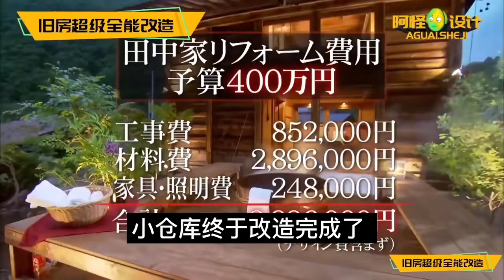老倉庫變成民宿 ，在露天的泡澡桶上吃火鍋，這空間設計真的太絕